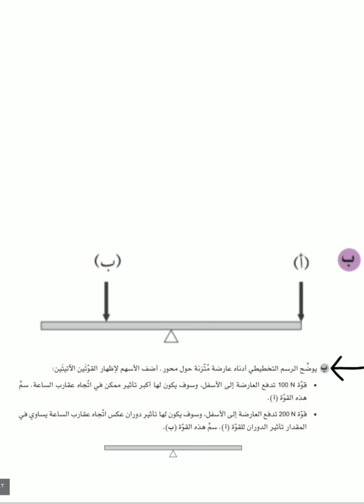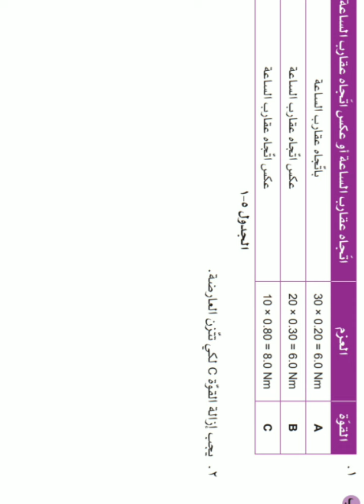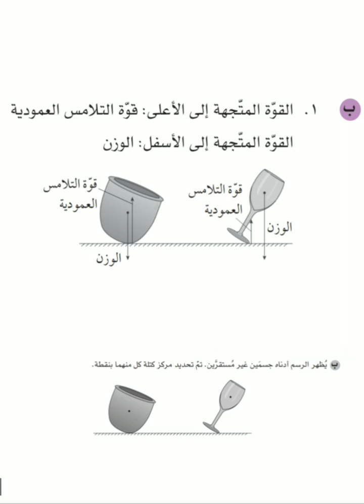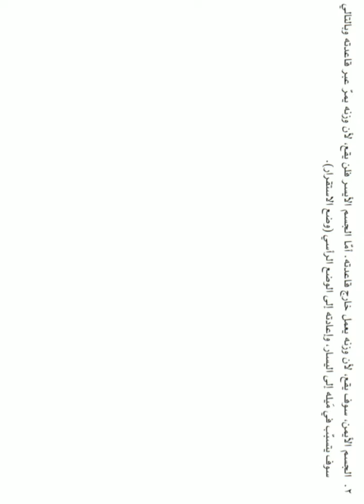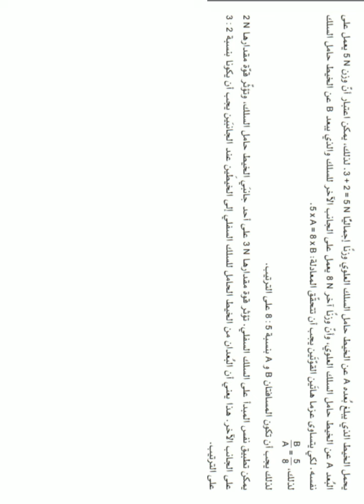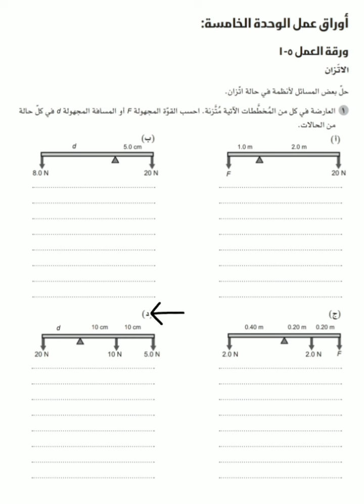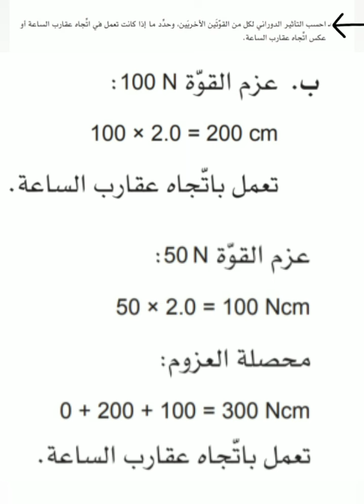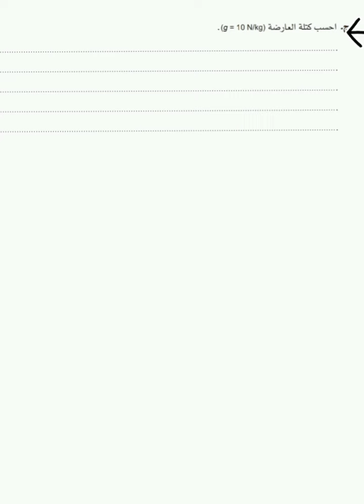اجابة الوحدة الخامسة واوراق العمل كتاب النشاط فيزياء الصف العاشر الفصل الأول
اجابة الوحدة الخامسه واوراق العمل كتاب النشاط فيزياء الصف العاشر الفصل الدراسي الأول سلطنة عمان